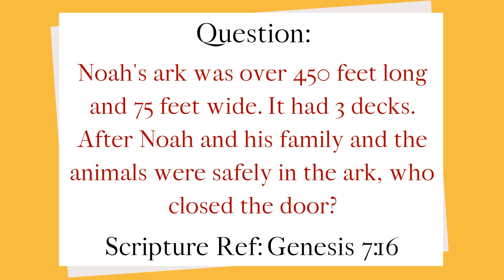Bible Quiz | After Noah and his family and the animals were safely in the ark, who closed the door?